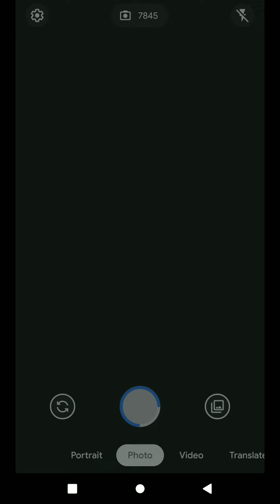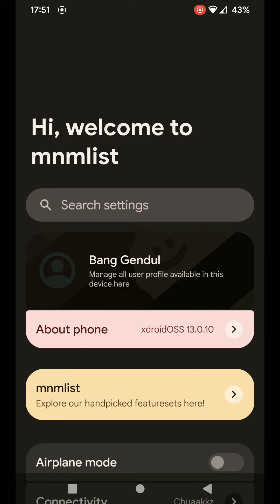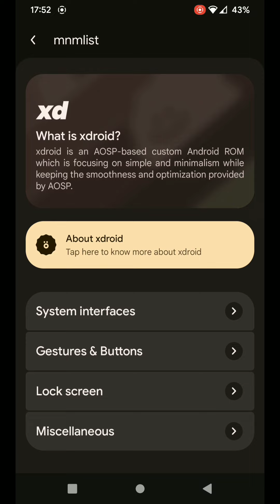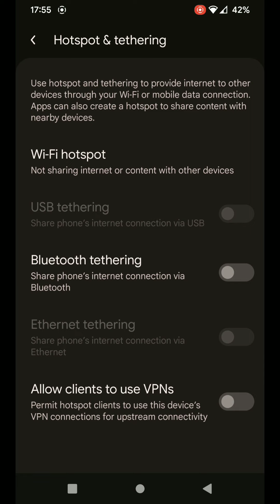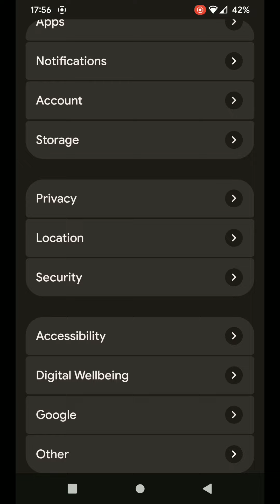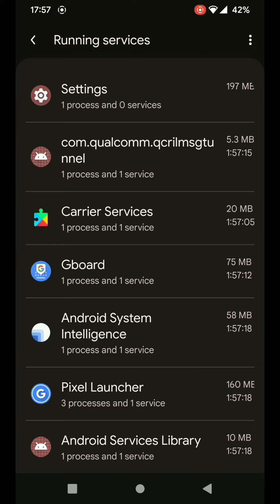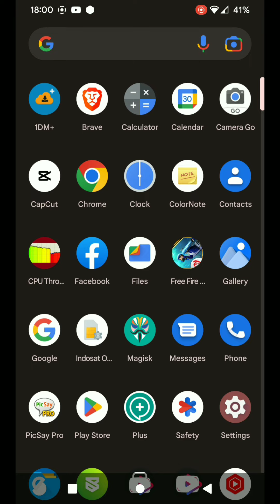XDroid 13 Unofficial Whyred by Arijit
Makin banyak Like, insyaallah makin sering upload vidio review.
Doain ya..🙏

✓TRIK BUKA Aplikasi mBanking (LINE Bank, BRImo, BNI, OVO, Livin by MANDIRI, dll) di Hp ROOT

✓Donasi untuk bayar WIFI seikhlasnya
•DANA/OVO: 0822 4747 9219 (selain donatur dilarang chat) 🤣
•Rekening LINE BANK/HANA: 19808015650 / MOH ALI RIDO

TERIMAKASIH BANYAK ATAS SUPPORT KALIAN🙏

•Silahkan cek link secara berkala untuk info update atau fix bug.
•Klo mau request, jangan lupa kasih hastag banggendul ya.. (biar gampang dicari)